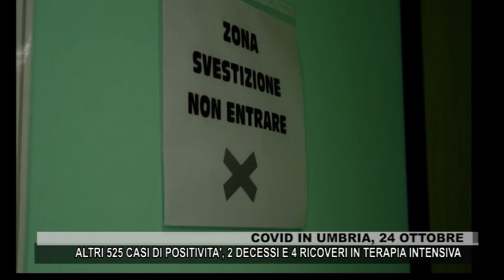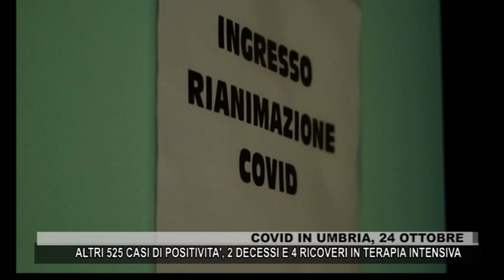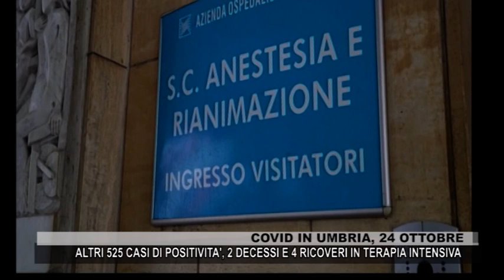Covid in Umbria, 24 ottobre: 525 casi positivi. Dal tg di Tef channel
Non si arresta l'aumento dei contagi in Umbria con altri 525 casi di positività nella giornata di sabato 24 ottobre, nuovo record dall'inizio della pandemia. Sale a 102 il numero dei decessi di pazienti affetti da covid 19 in ambito regionale. Sono 1142 gli attualmente positivi a Perugia e 444 a Terni.